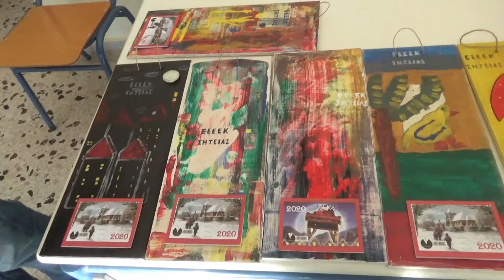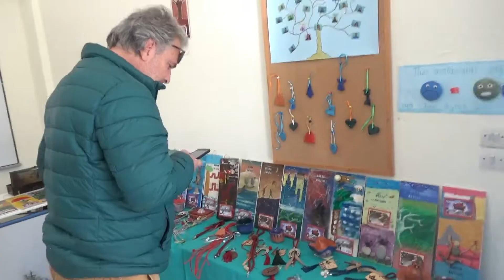Ενισχύουμε το ΕΕΕΚ Σητείας